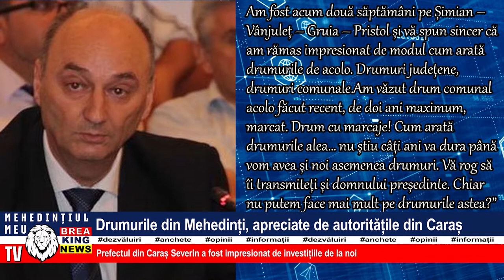DRUMURILE DIN MEHEDINȚI, APRECIATE DE AUTORITĂȚILE DIN CARAȘ